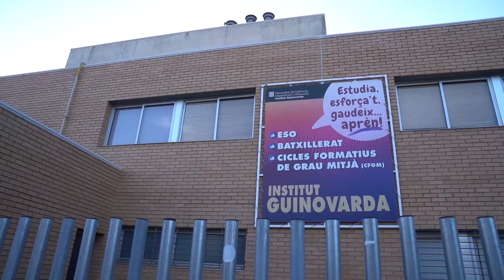Más de 140 centros imparten clases de árabe en Cataluña mientras expulsan el español de clase